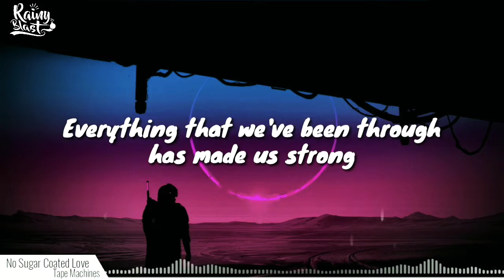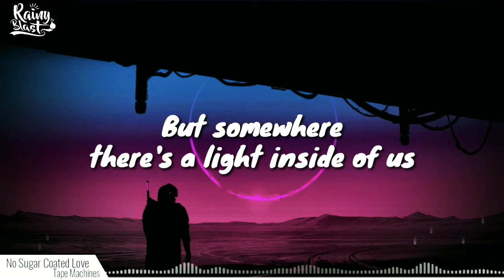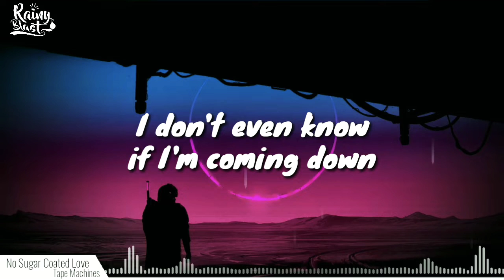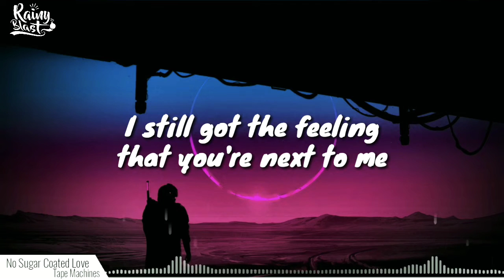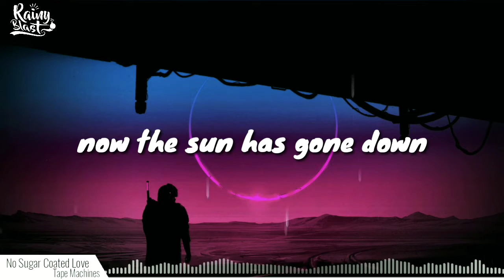Tape Machines - No Sugar Coated Love [lyric video]